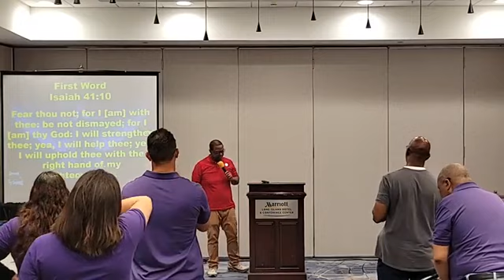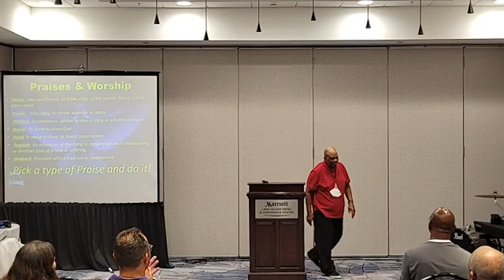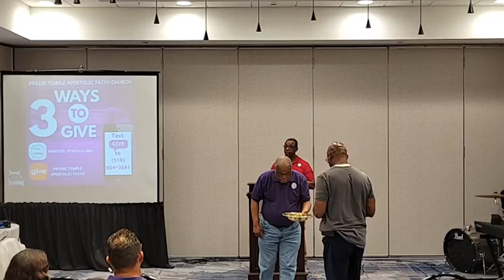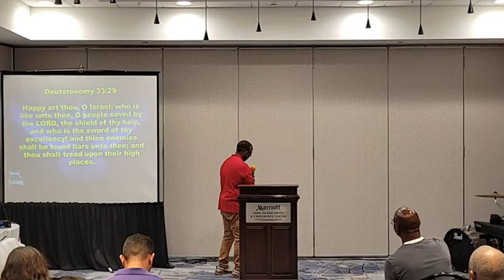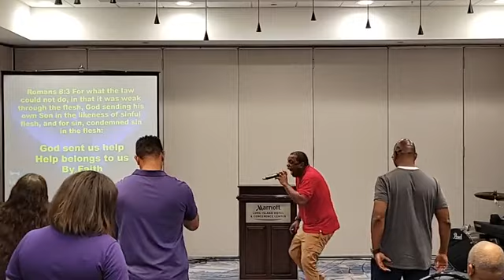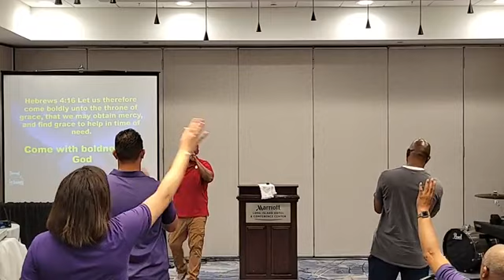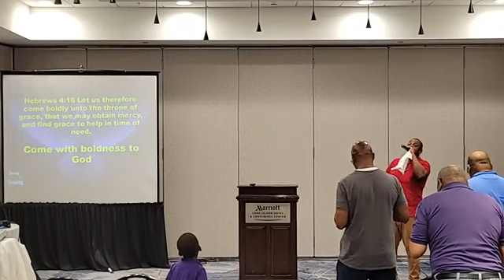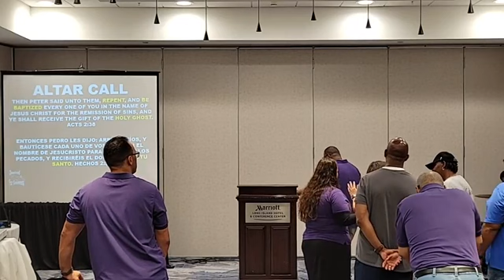Worship Service: The Lord Is Our Help - Pastor Terrence Brown